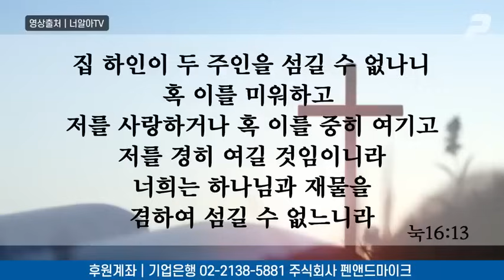주사파의 비밀 I 김철홍 교수 [특별강의]